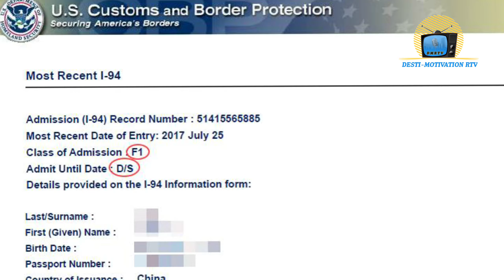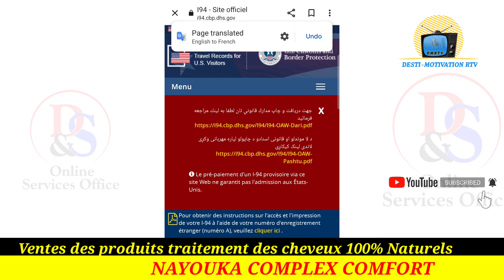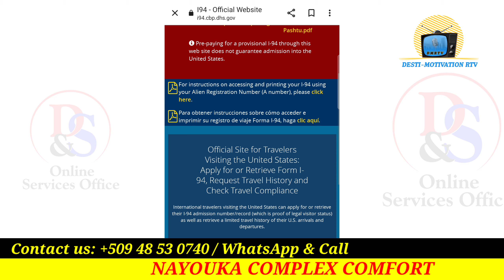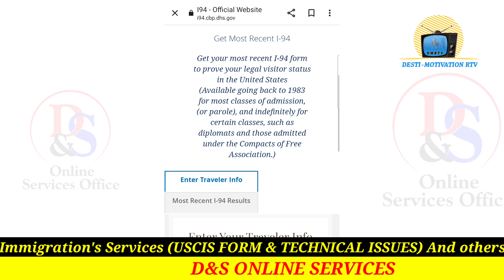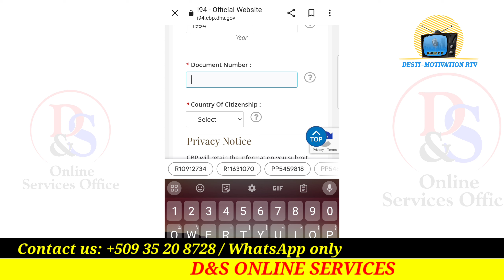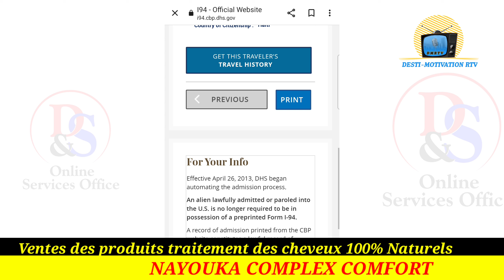How to download your recent I-94 / kòman pou ou telechaje I-94 ou lè ou fèk antre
Antre usa pa sou FWONTYÈ mexican lan cbp AP BAW

update sou program biden lan, Moun ki antre sou fontye mexico visa brazil visamexico canada lawfully billets avion yo pral desann